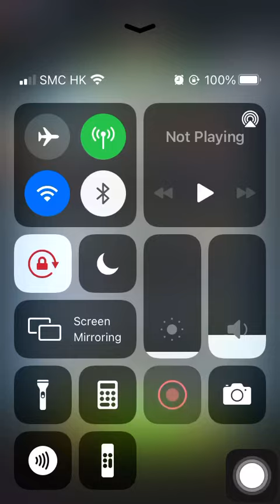Special Mission 1 20210728 Aggretsuko: Short timer Strikes Back! 烈子 Puzzle Gameplay